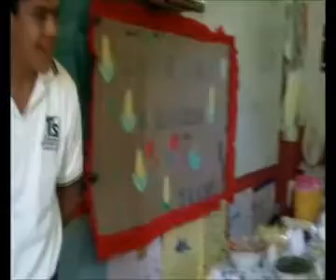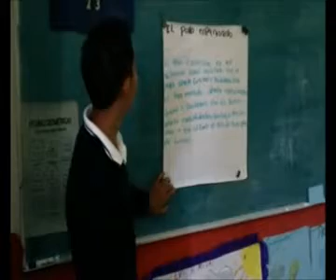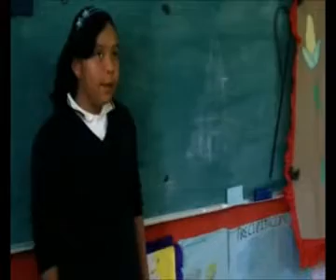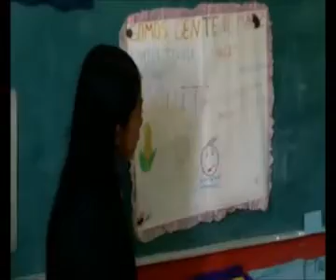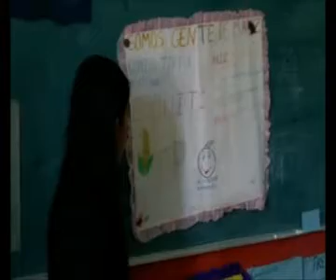comida_típica_2.mp4